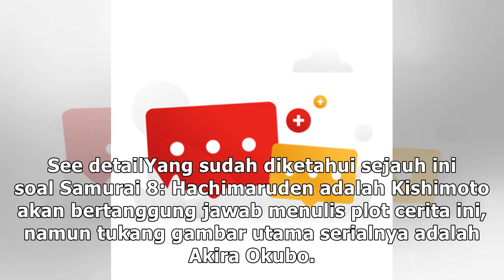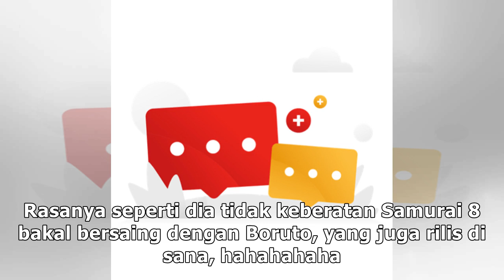Penasaran? Versi Preview Samurai 8 Bakal Hadir 27 April di Shonen Jump!